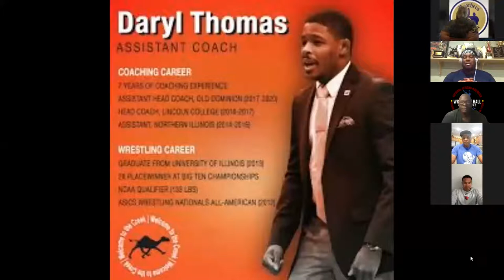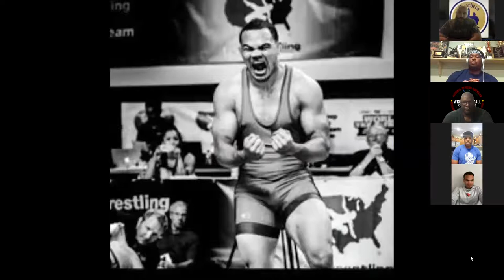African American coaches in college wrestling point of view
African American college wrestling coaches talk about the future, the present, and the past.

Featured in this talk are:
Cornell Robinson
Mike Foy
Angel Escobedo
Chris Pendleton
Kendrick maple
Darryl Thomas
Glen Lanham
Nate Jackson
Bobby Douglas